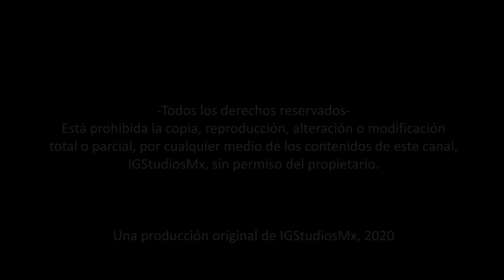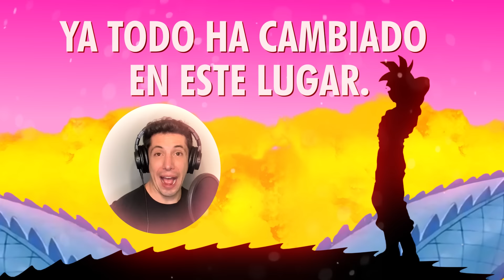Dragon Ball Super Ending 1 - Hola, Hola (Versión FULL Latino) - Hugo Robles | IGStudiosMx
¡La espera terminó!
Estamos muy contentos en presentarles la versión completa del ending 1 de Dragon Ball Super, que lleva por título: “¡Hola!, ¡Hola!”, interpretado al español por Hugo Robles, voz oficial de Latinoamérica.

Un agradecimiento a todas las personas involucradas en la realización de este tema, sin su ayuda no hubiera sido posible, agradecer principalmente a nuestro amigo Hugo Robles ya que aceptó la invitación y a también a nuestro equipo de IGStudiosMx por el empeño puesto al proyecto.

-INFORMACIÓN-
Intérprete: Hugo Robles
Coros: Hugo Robles

Intérprete Original: Good Morning America
Idea Original: Leonardo Iribe
Adaptación: Candiani Dubbing Studios / Leonardo Iribe / Ezequiel Montaña
Edición y Mezcla: Leonardo Iribe / IGStudiosMx
Video: Gonzalo Moller
Portada: Gonzalo Moller

Una producción original de IGStudiosMx 2020

Dragon Ball Super Ending 1
DBSuper ending
¡Hola, Hola!
Hugo Robles